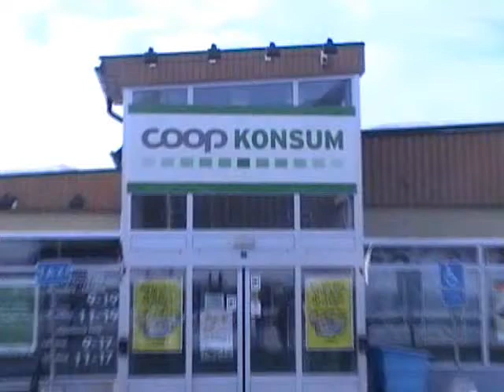Sweden skidoos (small)